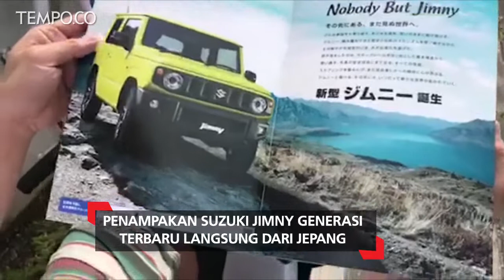Suzuki Jimny Langsung dari Dealer Suzuki Arena, Kasukabe shi, Midori, Jepang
Begini Penampakan Suzuki Jimny langsung Dealer Suzuki Arena, Kasukabe shi, Midori, Jepang